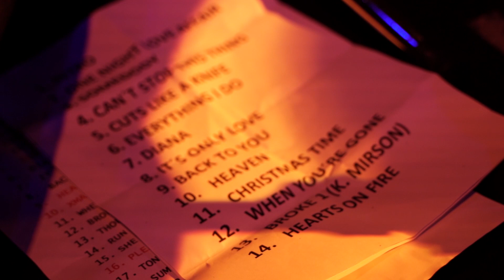Kate Mirson no "Lounge Live" - Casino Estoril (Participação c/ Banda Reckless)